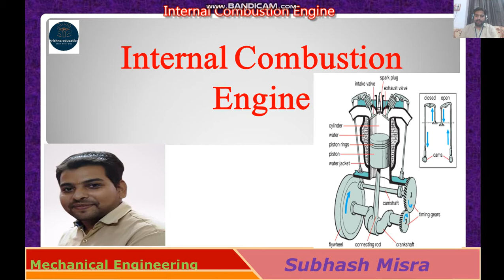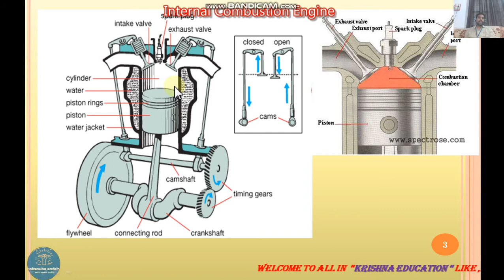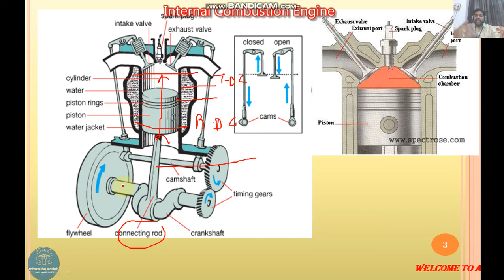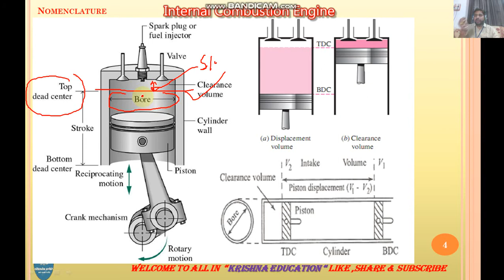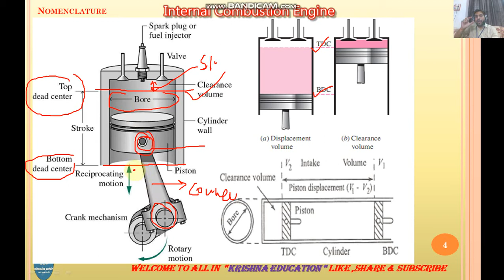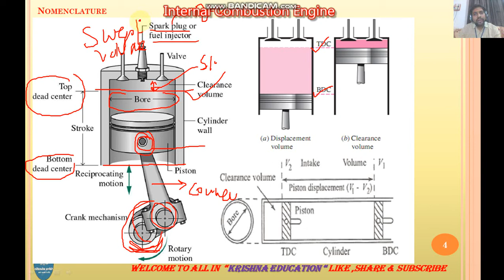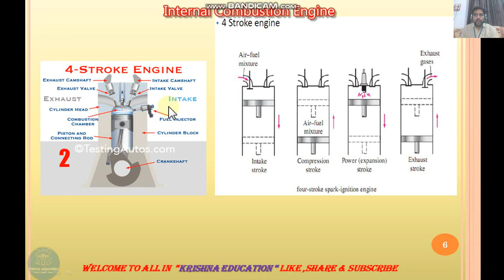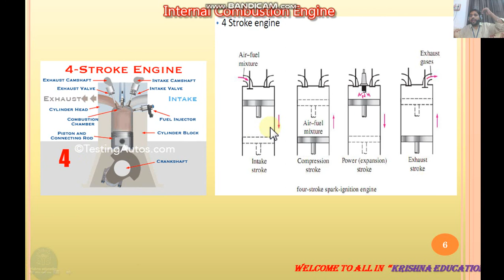Internal combustion Engine I 4 stroke & 2 Stroke I C.I & S.I Engine I AKTU I Subhash Sir I Part-02